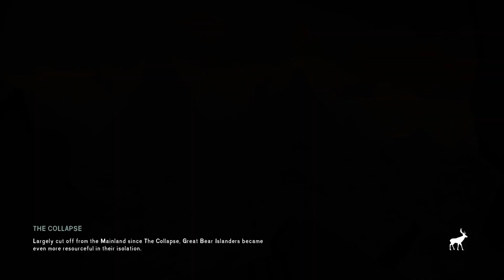Long Dark Stalker S5 E98 (FM to BR) The Muskeg Does Not Want To Let Go!